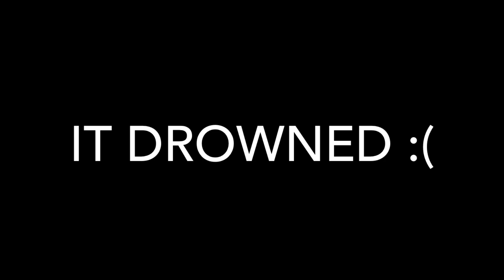Taming a Doedicurus on Ark Mobile..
Taming a Doedicurus isn’t as easy as it looks..

Username: N00BMaster69
Tribe: N/A